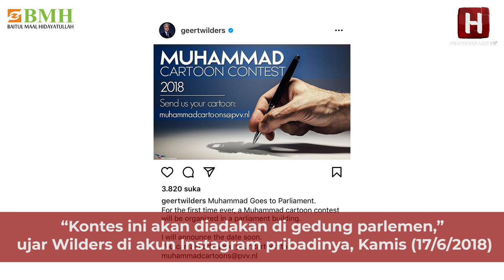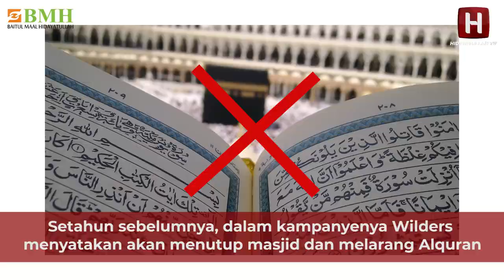MASUK ISLAM JUSTRU SAAT MENULIS BUKU ANTI ISLAM | Joram van Klaveren dan Arnold van Doorn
Makin benci makin cinta. Itulah yang terjadi pada dua politisi Belanda Joram van Klaveren dan Arnold van Doorn dari Partai Kebebasan Wilders. Mereka ini tiada henti menyerang Islam. Tetapi yang terjai justru mereka masuk Isslam. Inila jalan hidayah para pembenci itu.